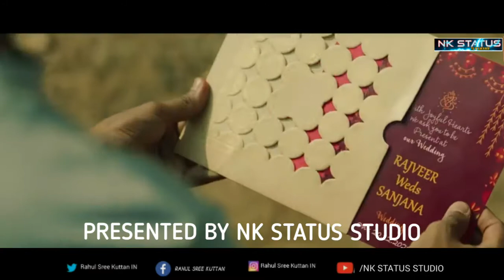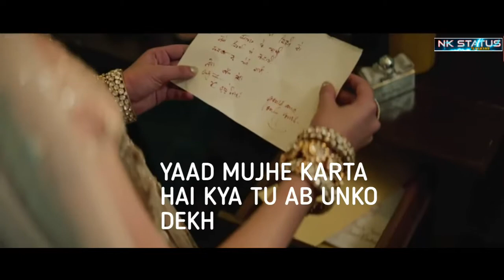MEHENDI WALE HAATH (LYRICS) | GURU RANDHAWA | SANJANA SANGHI | HD VIDEO | NK STATUS STUDIO 2021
MEHENDI WALE HAATH LYRICS GURU RANDHAWA SANJANA SANGHI HD VIDEO FULL SONG NK STATUS STUDIO 2021

INSTAGRAM:RAHUL SREE KUTTAN IN
FACEBOOK:RAHUL SREE KUTTAN
TWITTER:RAHUL SREE KUTTAN IN